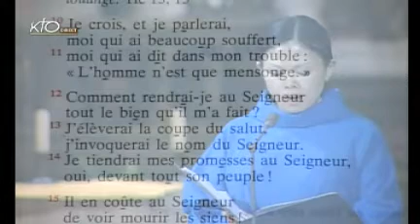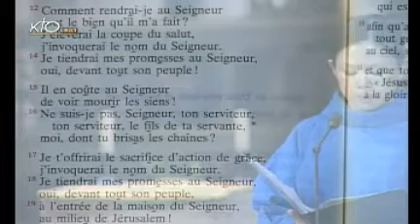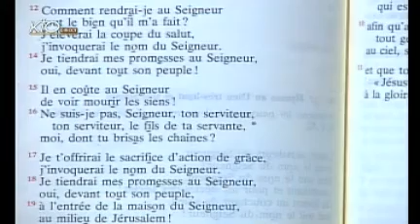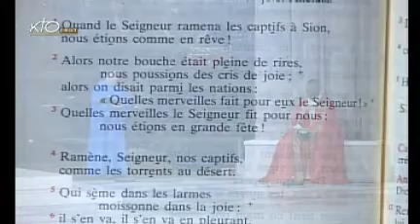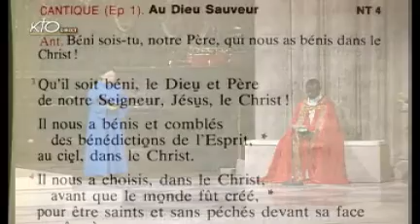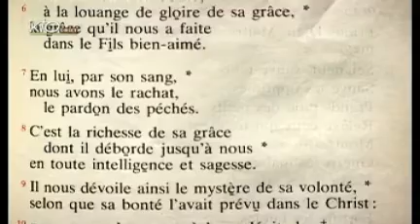Vêpres du vendredi